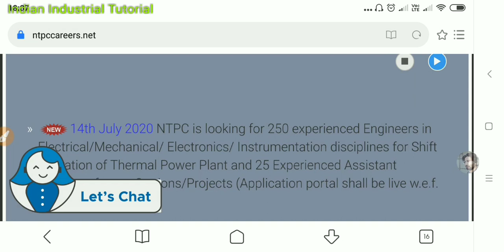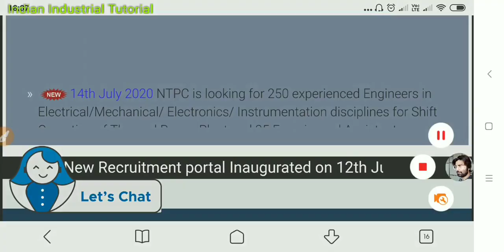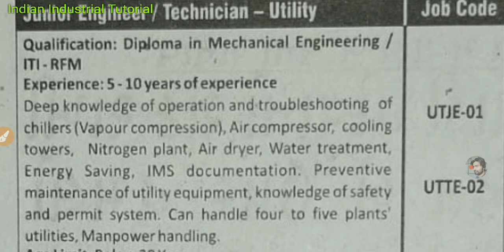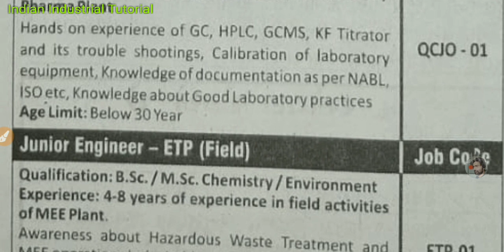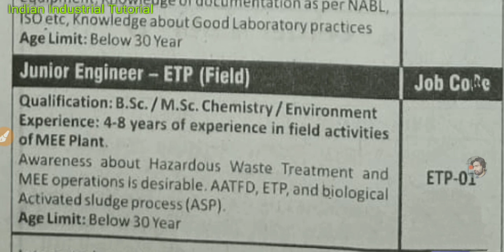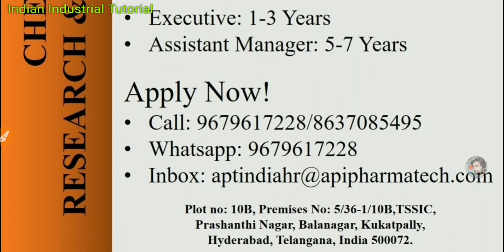SRF LIMITED, NTPC, API Pharma, IPCA || Interview || Multiple department